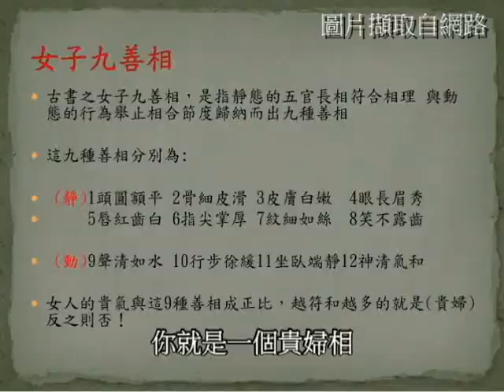人相學女子九善相， 富貴好面相。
女性9種好的相理。